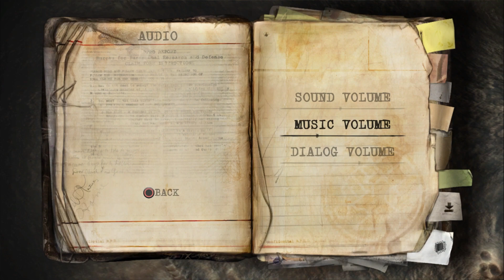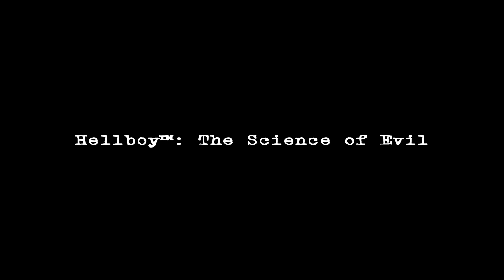PS3 Games Experience 2 | Hellboy: The Science of Evil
A sequel to the PS3 Games Experience series.